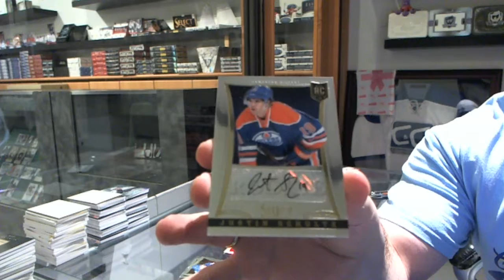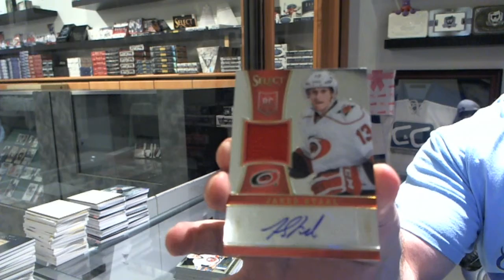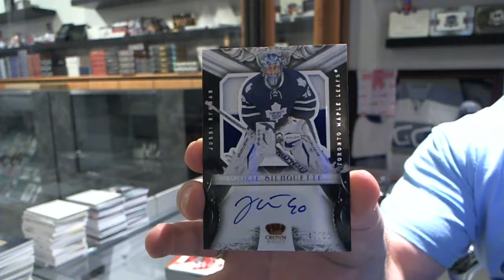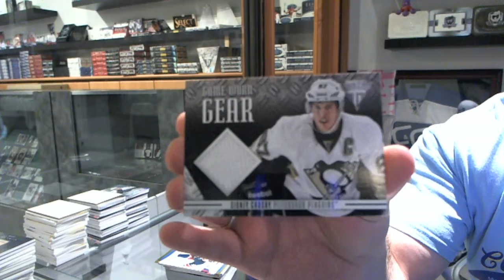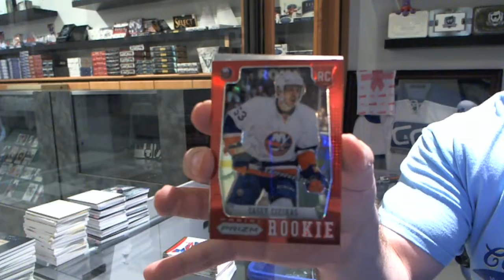12-13 Anthology & 13-14 Select Hockey 2 Box Break - C&C #4545